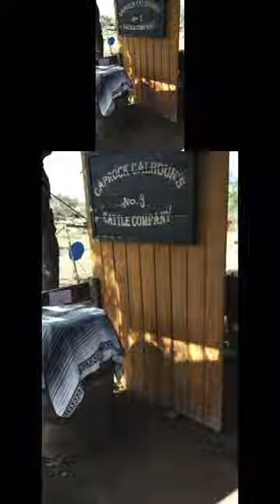Women in The Western Sports (P7)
Utreon Check us out